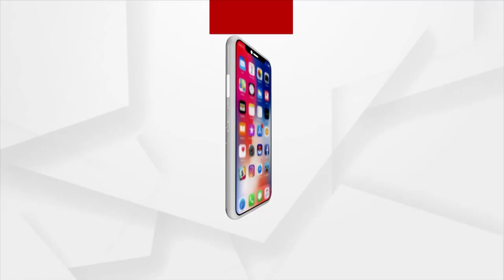Jabab Maguchi Odisha | Villagers Allege Odisha Govt's Intention Not Right For Tiger Project